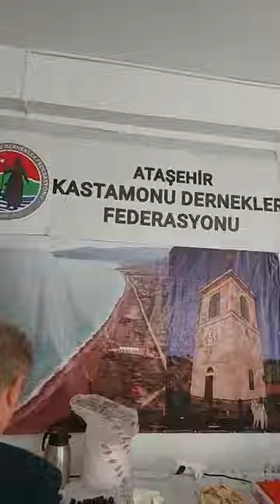Ataşehir, Kastamonu Cide Kethüda köyü derneği Kahvaltı programı